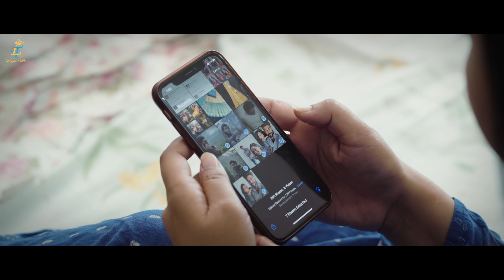Kudi Yedamaithe Web Series | Episode 01 - Anukonidi Eduraithe | Ft. Lasya, Manjunath & Nayani Pavani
Story- diya andru
Written and directed by sai raghuveer
DOP-ram chinthaparthi, richerds
Editor- srinivas chegonda
Publicity designer- dhanunjai
Di- umesh rathod

Producer: manjunath
Executive producer: lasya

Cast
Lasya, nayani pavani, manjunath, madhan krishna, vikranth vikky

Follow me on :😍
Follow me on :😍
Follow me on :😍
HeloApp:
ThankU So Much
Urs
LasyaManjunath😍😍